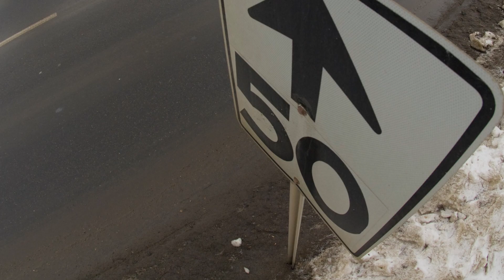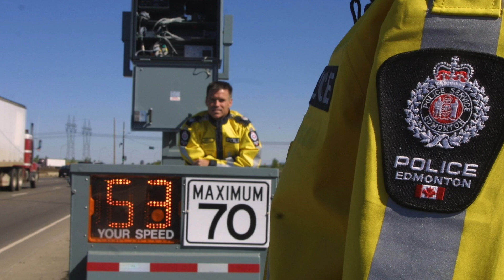Edmonton's photo radar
Columnist David Staples on photo radar in Edmonton. Video by Greg Southam